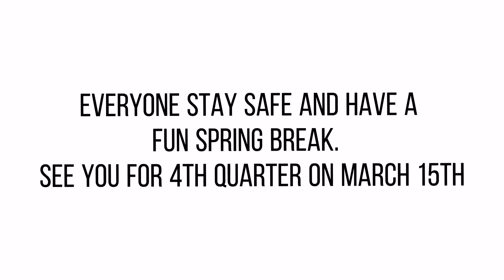CHHS Announcements For 3/1 - 3/5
Senior Shirts Size